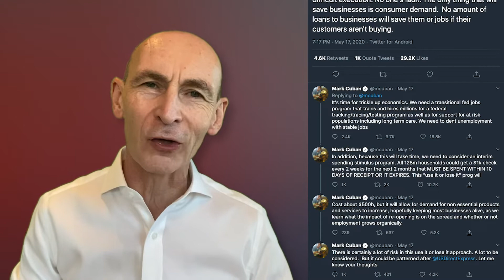Mark Cuban Billionaire says send the cheques to the unemployed Nigel Green deVere CEO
Mark Cuban says we need a trickle up economy . We need to support the unemployed. The consequences of not doing so are massive